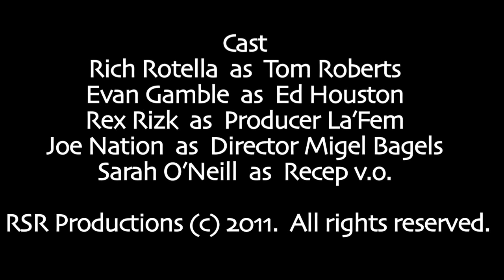Craigslist Audition with Evan Gamble & JoeNation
If you're an actor & you've gone to a "Craigslist Audition"... you'll understand.  Enjoy!

Rich Rotella  as  Tom Roberts
Evan Gamble  as  Ed Houston
Rex Rizk  as  Producer La'Fem
Joe Nation  as  Director Migel Bagels
Sarah O'Neill  as  Recep v.o.

*** HIGHLY recommend watching in 720p HD.

Be my Friend (search for me)